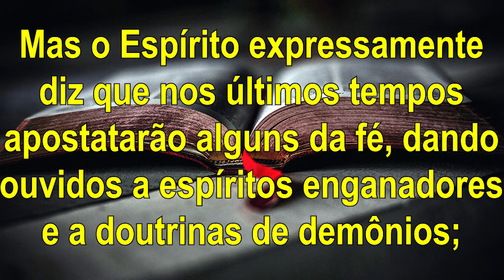Doutrinas Certas, Doutrinas Erradas, Como identificá-las? - DOUTRINA DE SODOMA E GOMORRA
A palavra Doutrina é entendida por muitas pessoas de uma forma errada. Doutrina na verdade quer dizer conjunto de ensinamentos.

Nessa série Doutrinas Certas, Doutrinas Erradas, Como identificá-las? Você vai identificar qual o tipo de Doutrina está vivendo. Você pode estar vivendo doutrinas de demônios que conduz a um cativeiro espiritual.

A segunda doutrina dessa série é DOUTRINA DE DEMÔNIOS!
Assista ao vídeo para saber sobre essa Doutrina e acompanhe a série para saber das outras Doutrinas.

1 Timóteo 4:1 "Mas o Espírito expressamente diz que nos últimos tempos apostatarão alguns da fé, dando ouvidos a espíritos enganadores, e a doutrinas de demônios"

✅ 𝗗𝗢𝗨𝗧𝗥𝗜𝗡𝗔𝗦 𝗖𝗘𝗥𝗧𝗔𝗦, 𝗗𝗢𝗨𝗧𝗥𝗜𝗡𝗔𝗦 𝗘𝗥𝗥𝗔𝗗𝗔𝗦, 𝗖𝗢𝗠𝗢 𝗜𝗗𝗘𝗡𝗧𝗜𝗙𝗜𝗖𝗔-𝗟𝗔𝗦?

▸DOUTRINAS EGÍPCIAS

▸ Palavra de reflexão do Evangelho Segundo Marcos 4:35